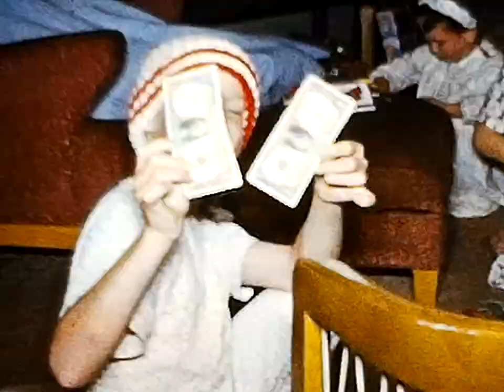1960 Dave birthday and Christmas in Canfield with Rileys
1960 Dave birthday and Christmas in Canfield with Rileys. Doug with Dave and Dick in the snow. Baby Lou Ann. Christmas in living room with old Philco TV before family room expansion. Aunt Laura Thompson present (Sister of farmer Roy and Marge mother Ann Montgomery-deceased). Marge Pollock gives the impression of wishing she were anywhere where there is not a movie camera.